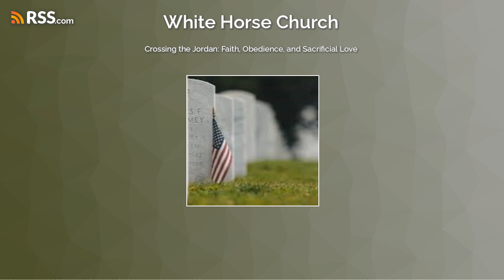Crossing the Jordan: Faith, Obedience, and Sacrificial Love